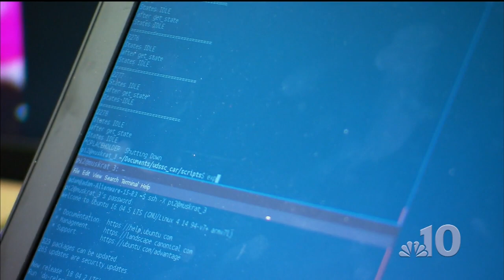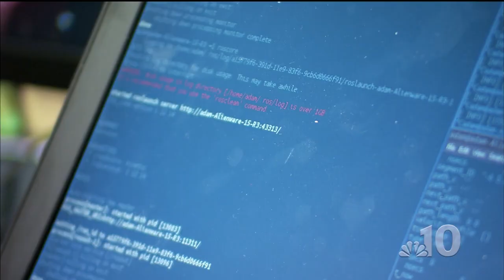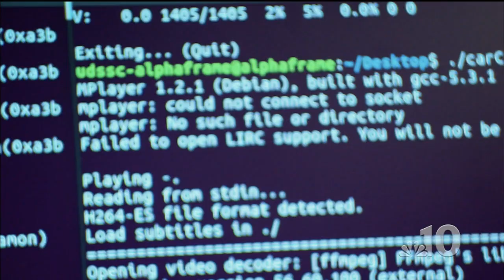NBC --- Information and Decision Science Laboratory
The Growing Greater Philadelphia show in NBC 10 featured the research we conduct in the Information and Decision Science Laboratory.